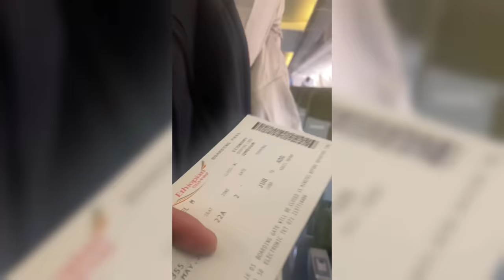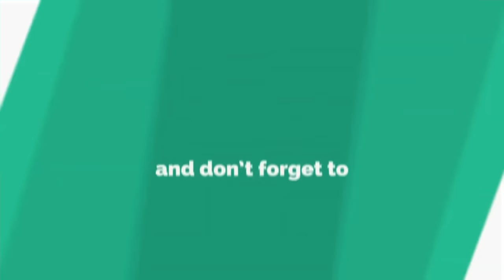Nasurpresa si Argus sa paguwi ng Daddy nya 🥹🥹🥹🥺